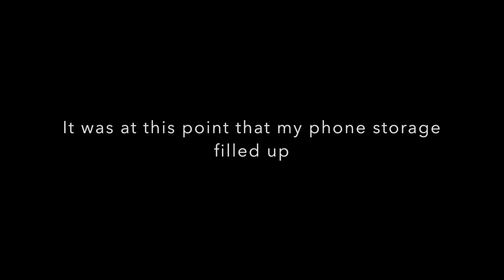Drawing Emma Carstairs/Copic Fan Art(Lady Midnight)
Hey! So this is my own original fan art of Emma Carstairs from Cassandra Clare's the dark artifacts series. Thank you all so much for watching, I hope you enjoyed the video.

Materials used:
-copic markers
-X-press it blending card
-winser&newton brush markers
-copic opaque white
-copic drawing pens
-sakura pigma micron pens
-copic multiliner
-uni ball angelic gel pen
-luminance white pencil